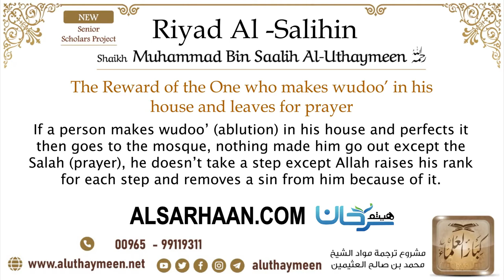25 The Reward of the One who makes wudoo’ in his house and leaves for praye